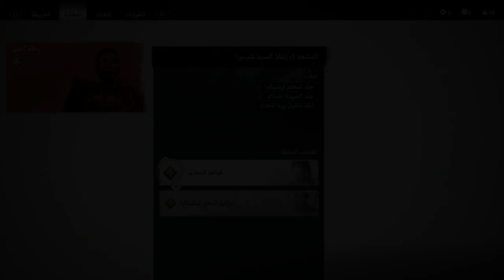تختيم شبح تسوشيما || #01 بداية الإنتقام (مترجم) || Ghost of Tsushima